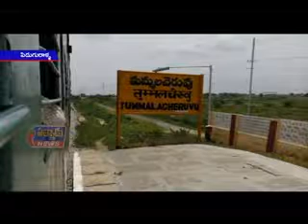పిడుగురాళ్ళ మండలం తుమ్మలచెరువు రైల్వే స్టేషన్‌ వద్ద శబరి ఎక్స్‌ప్రెస్‌ రైలు నిలిచిపోయింది.